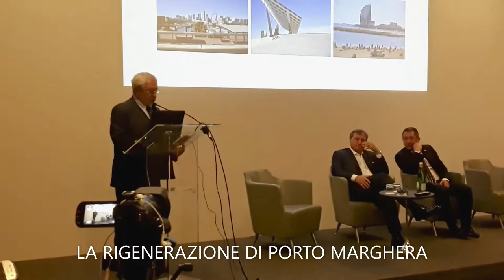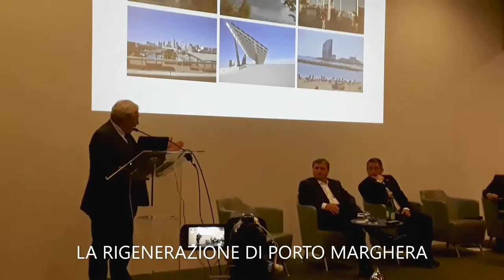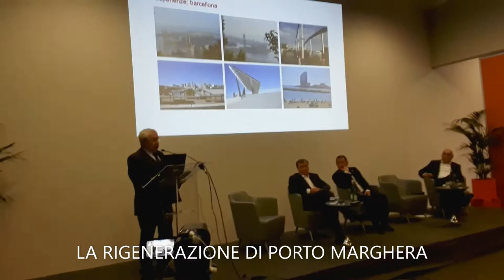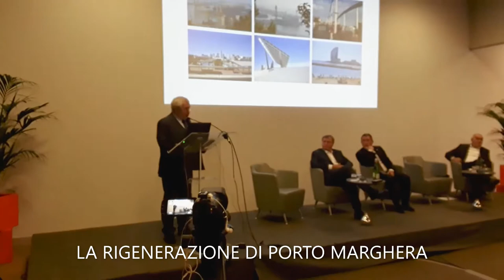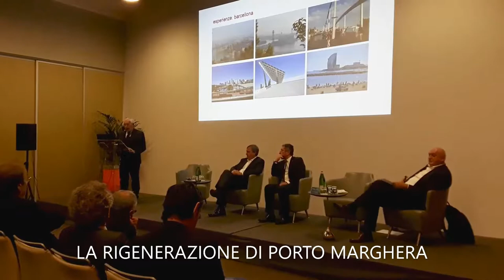Pier Paolo Baretta ➭ RIGENERAZIONE PORTO MARGHERA